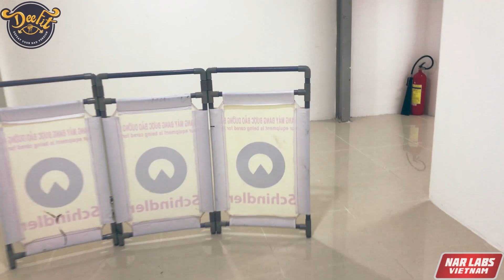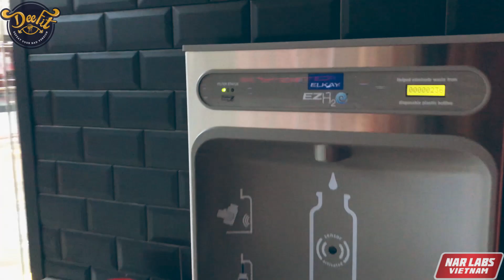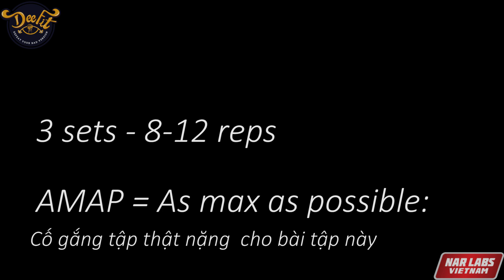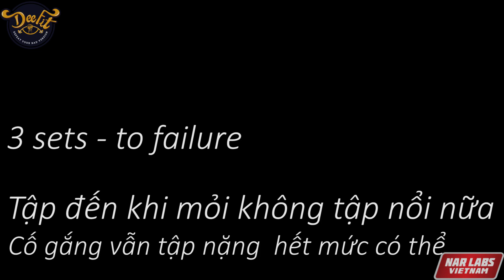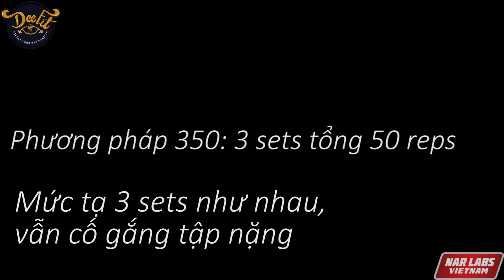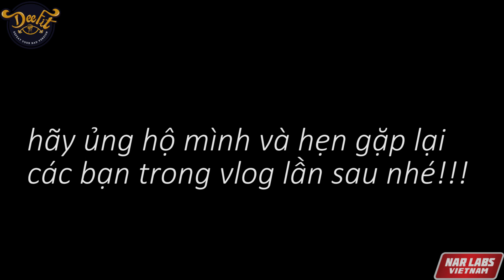VLOG #15: PHÒNG GYM TTTM LỚN NHẤT VIỆT NAM - PUSH DAY - Ngực và Vai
🤔Đã lâu lắm lắm rồi mình không làm vlog về tập luyện.
🔥Ngày hôm nay trời đẹp và sẵn đang háo hức đi “khai tạ” phòng tập Lớn Nhất Việt Nam, quyết định làm nhanh 1 vlog về lịch tập Push Day (Chest Shoulder) cũng như “test” thử phòng tập hầm hố này xem sao!